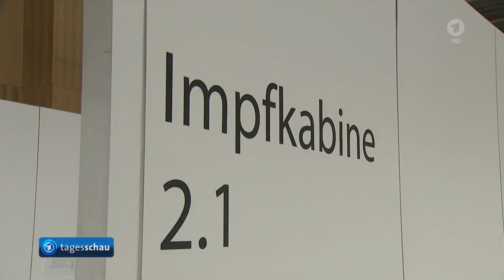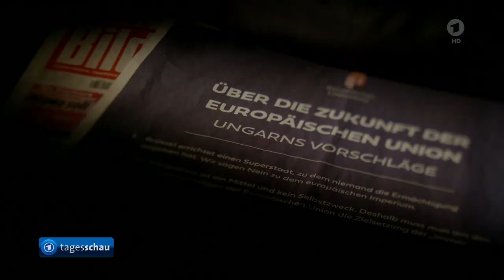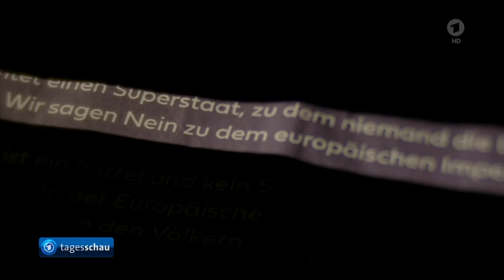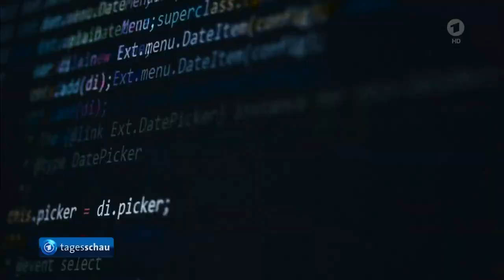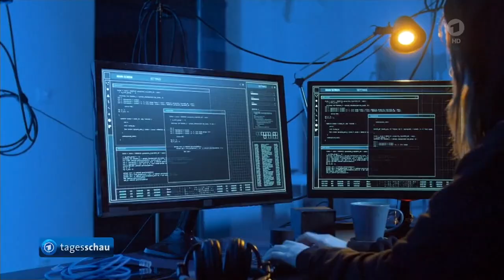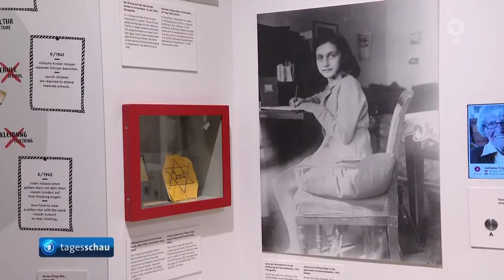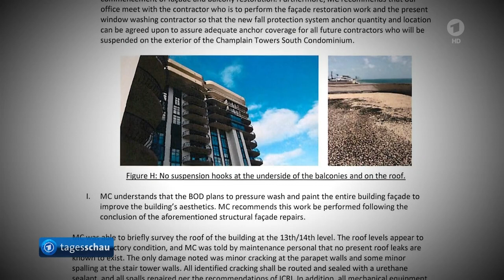tagesschau 20:00 Uhr, 05.07.2021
Themen der Sendung:
0:00 Guten Abend!
0:22 Bundesregierung lehnt Bußgelder für "Impfschwänzer" ab
2:38 US-Präsident Biden ruft alle Amerikaner zum Impfen auf
4:33 Reporter ohne Grenzen setzen Ungarns Regierungschef Orban auf Liste der größten "Feinde der Pressefreiheit"
6:45 Hacker-Gruppe stellt Lösegeldforderung nach Cyberangriff auf US-amerikanischen IT-Dienstleister
8:49 Niederländisches Königspaar Willem-Alexander und Maxima besuchen Deutschland
10:25 Sprengung des vor einer Woche eingestürzten Hochhauses in Florida
12:09 Sänger und Entertainer Bill Ramsey verstorben
13:37 Das Wetter